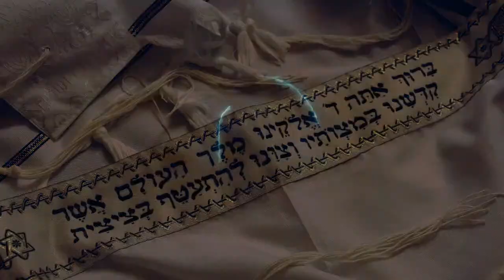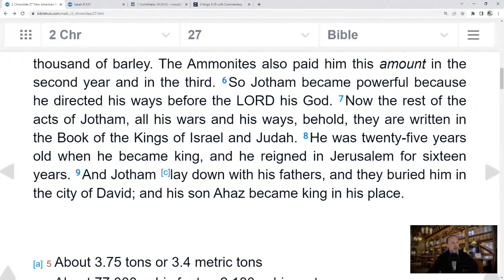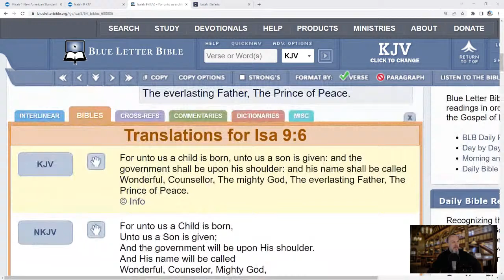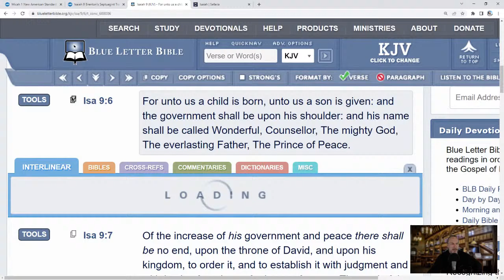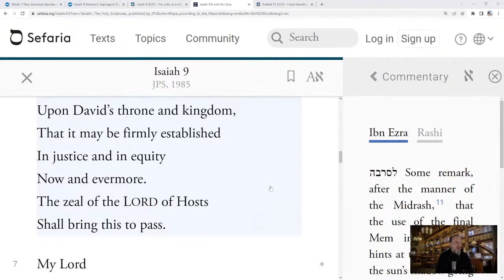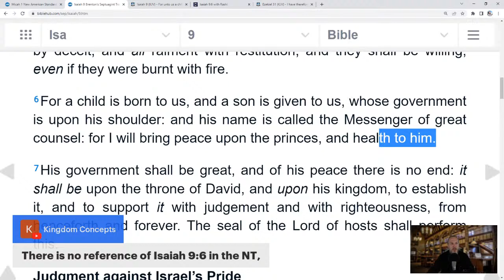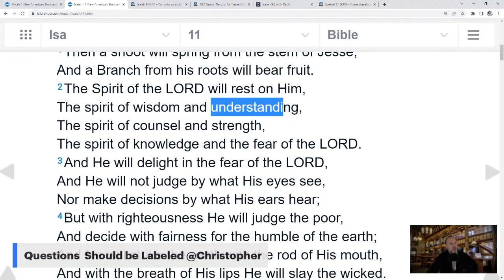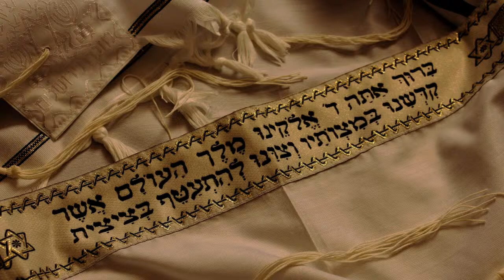2 Chronicles 27, Isaiah 9-12, Micah 1 with Christopher Enoch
In this livestream we will read and discuss  2 Chronicles 27,
Isaiah 9-12, and Micah chapter 1.